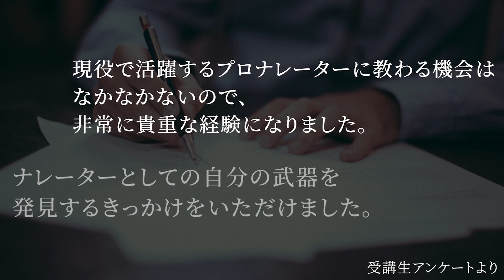2023年4月のTHE NARRATOR ACADEMY 生徒募集中！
▼最新情報のメールマガジン登録はこちらから

『情熱大陸』『任天堂CM』などでおなじみの窪田等をはじめとしたナレーター陣や映像制作のプロが、次世代の育成を目的に開講するオンラインレッスン「THE NARRATOR ACADEMY」。
2022年10月開講受講生も募集中！